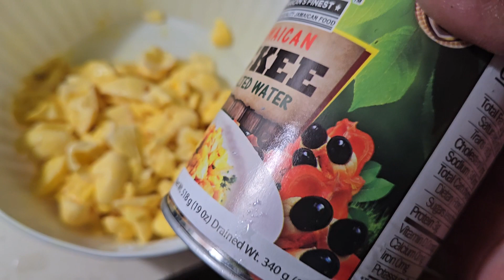Cooking Ackee & Salt Fish